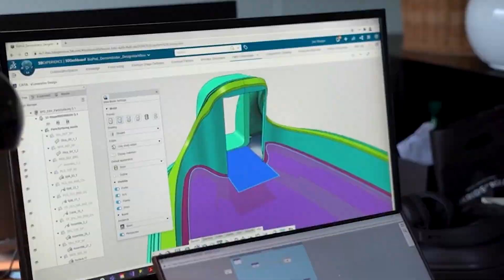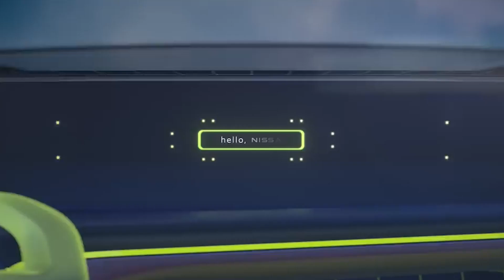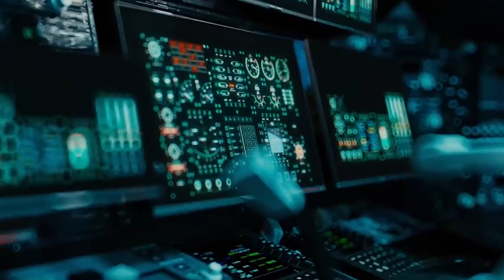CRAZY CONCEPTS THAT WILL BLOW YOUR MIND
Hi guys! Today I will show you  CRAZY CONCEPTS THAT WILL BLOW YOUR MIND
Remember being a kid and dreaming about cool inventions from movies about the future?Well I’m here to tell you - the future is now! And today I’m going to show you the Most Amazing Inventions And Tools That Are On Another Level, and they are going to exceed all your expectations!

Welcome to the TechHiveX channel. In this channel, we offer you everything that is new in the world of tech and technology. If you are interested in amazing inventions,inventions you must have,things that actually exist,amazing inventions at home make sure to subscribe to this channel to receive all that is new from the channel’s weekly videos. Review amazing inventions that you must see. Inventions that you will not believe exist.